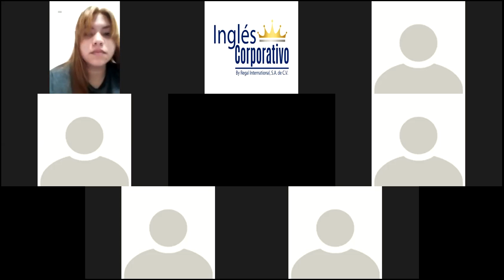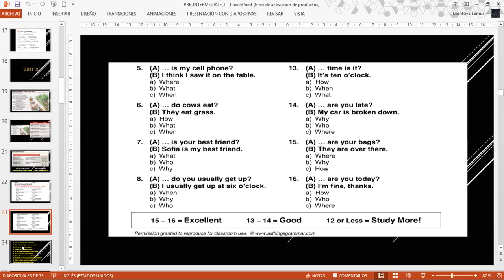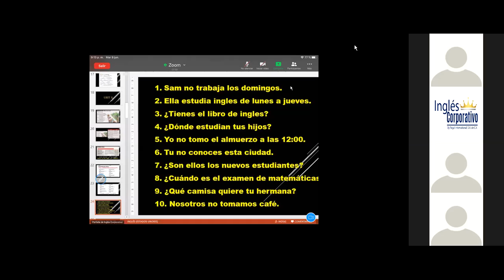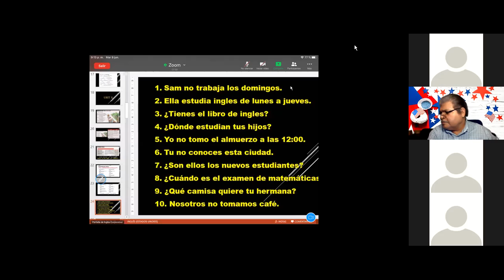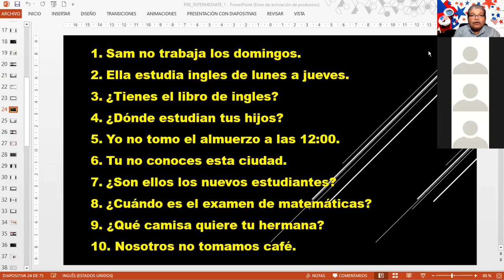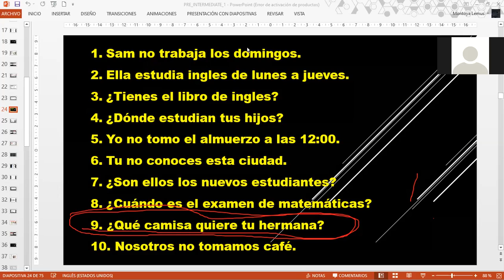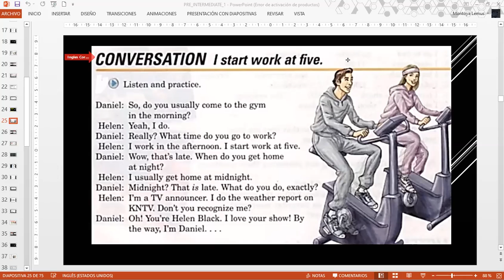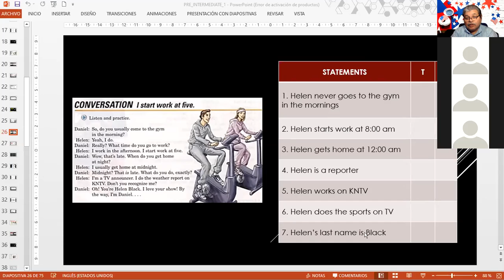Ingles Corporativo-Simple Present Wh_Word Questions and Statements_PI1_03_9_10PM